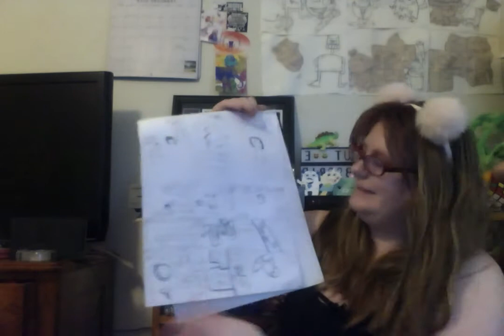Draw My Life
This is about my life so far. 1-23.